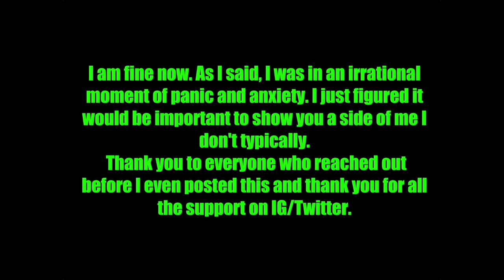First day teaching and my overwhelm/meltdown on camera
This isn't me saying I don't like teaching, this is my overwhelm, anxiety, and panic creating a scary narrative in my head which I react to.